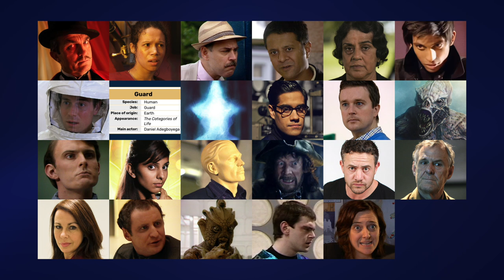Every Time Doctor Who Reused Actors in the Chibnall Era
The Chibnall era started off by wiping the slate clean, with no returning characters or monsters. But that didn't stop a few familiar faces cropping up behind the scenes...

00:00 Intro
00:33 Bradley Walsh
01:08 Vinette Robinson
01:36 Morgan Deare
02:08 Ravin J Ganatra
02:41 Leena Dhingra
03:08 Shane Zaza
03:32 Matthew Gravelle
03:55 Daniel Adegboyega
04:18 Struan Rodger
05:13 Sacha Dhawan
05:35 Mark Dexter
06:12 Spencer Wilding
06:53 Robert Glenister
07:33 Anjli Mohindra
08:03 Paul Kasey
08:35 Michael Begley
08:55 Warren Brown
09:50 Ian Gelder
10:19 Julie Graham
10:46 Nigel Richard Lambert
11:10 Vincent Brimble
11:32 Kevin McNalley
12:09 Sanchia McCormack
12:54 Outro